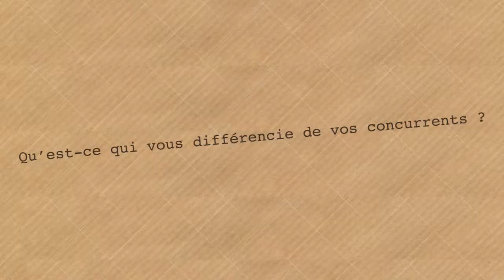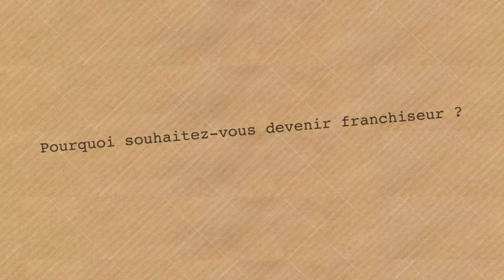Gagao, finaliste de Passeport pour la Franchise, le concours pour devenir franchiseur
Un concept original, une communication visuelle détonnante, une belle rentabilité et un dirigeant charismatique : les membres du jury de Passeport pour la franchise sont tombés GAGA de GAGAO, la cacaotéria artisanale.